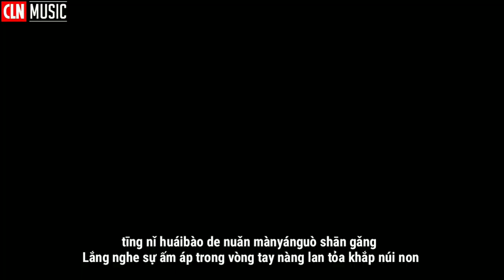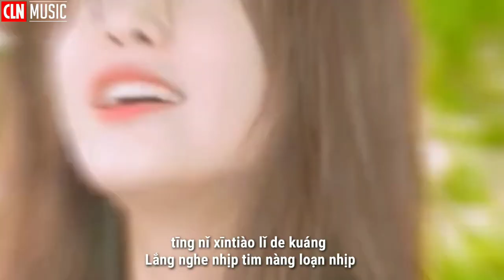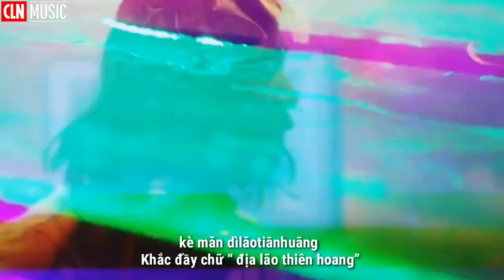[ Pinyin + VietSub ] Nghe 听 Remix - Trương Kiệt 张杰 || Tik Tok Douyin Music Trending || CLNMUSIC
Bài hát:Nghe 听
Thể hiện: Trương Kiệt 张杰
Pinyin' Vietsub by : CLN MUSIC
Lời: 冀楚忱
Soạn nhạc: 譚旋
Lyrics Pinyin + Vietsub
Shéi bǎ hóngchén yī zhuān yī wǎ qì chéng qiáng
Ai đem từng viên gạch trốn hồng trần mà đắp lên tường thành
ràng liǎng'àn táohuā shèngkāi dào xīnhuāng
Khiến hoa đào hai bên bờ đua nở làm lòng ta bối rối
liǎng gè shìjiè wàng yī lún yuèguāng
Hai thế giới đều hướng về một vầng trăng sáng
wǒ yòng shǒuzhǐ wú qióngjìn de tànfǎng
Ta đưa tay tìm kiếm trong vô tận
shéi bǎ hóngdòu yīsī yī lǚ mó chéngxiāng
Ai mang hồng đậu từng dây từng sợi giã thành hương
ràng xiāngsī cóng fèngxì lǐ yì chéng jiāng
Khiến tương tư theo khe hở mà chẩy thành sông
jīng hóng rù'ěr wēnróule cāngsāng
Nhẹ nhàng chẩy bên tai làm dịu bớt những tang thương
yuàn xuānxiāo chénshì bǎ wǒmen yíwàng
Nguyện làm nào động trần thế đem đôi mình đặt vào quên lãng
Chours
tīng nǐ hūxī lǐ de shāng
Lắng nghe sự đau thương trong hơi thở nàng
tīng nǐ xīntiào lǐ de kuáng
Lắng nghe nhịp tim nàng loạn nhịp

tīng nǐ huáibào de nuǎn mànyánguò shān gǎng
Lắng nghe sự ấm áp trong vòng tay nàng lan tỏa khắp núi non
tīng nǐ yǎnjīng lǐ de guāng
Là nghe ánh sáng trong mắt nàng
tīng ài zài ěr pàn fā tàng
Lắng nghe tình yêu cháy bỏng bên tai
tīng wǒmen zàixīn qiáng de liǎngbiān kè mǎn
Lắng nghe đôi mình ở hai bờ ngăn cách trái tim
Ke man dìlǎotiānhuāng
Khắc đầy chữ “ địa lão thiên hoang”
dìlǎotiānhuāng
Địa lão thiên hoang